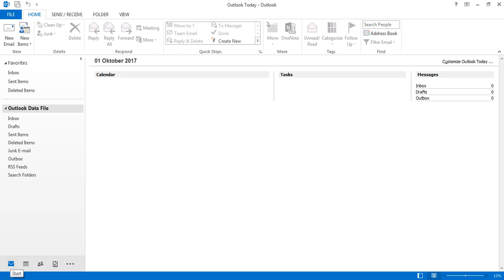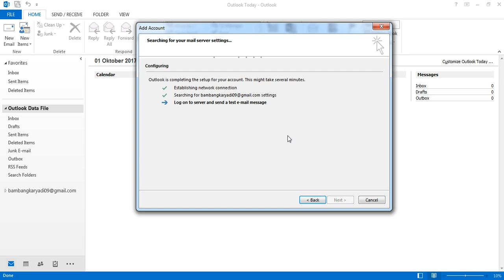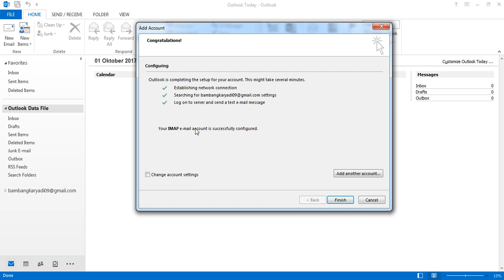Mengkonfigurasi Microsoft Outlook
Cara Mengkonfigurasi Email Client - Microsoft Outlook